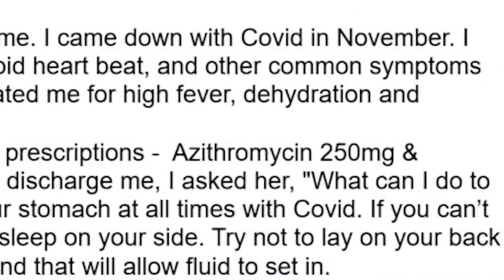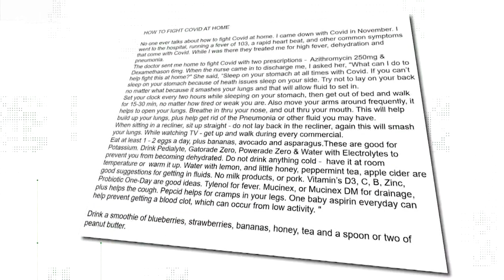VERIFY: Viral post offers home remedies, treatments for COVID-19. Should you follow the advice?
One expert says sleeping on your stomach at home won't make a difference in your recovery